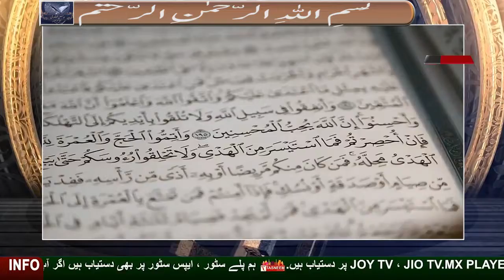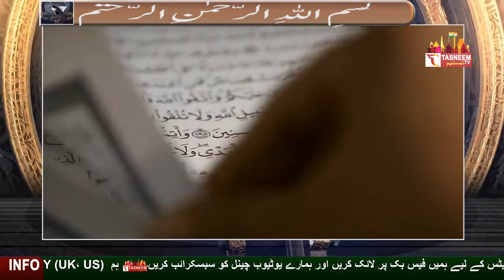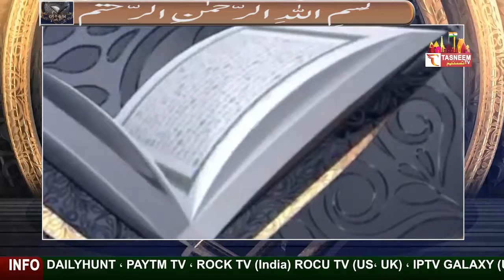DARSE_QURAAN SURAH_AL_BAQARAH PART 5 || Tasneem TV || BY ABDUL WAJID